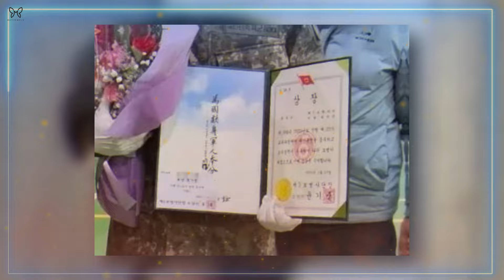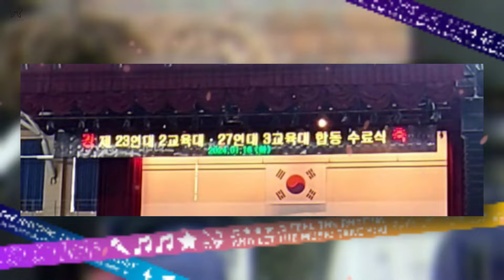Bts Jin News, BTS JIN WAS PRESENT AT JUNGKOOK MILITARY CEREMONY WHICH WAS TOUCHED BECAUSE OF THIS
Recently, shocking news emerged when it was discovered that BTS member Jin was also participating in the military. Nonetheless, Jin did not forget to give support to his groupmate, Jungkook, who is completing his military training in the shortest amount of time.